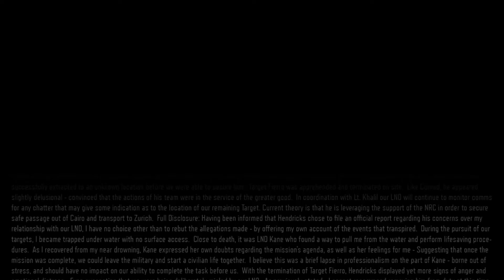Call of Duty: Black Ops III - 09 - Sand Castle v Egyptě [PS4]